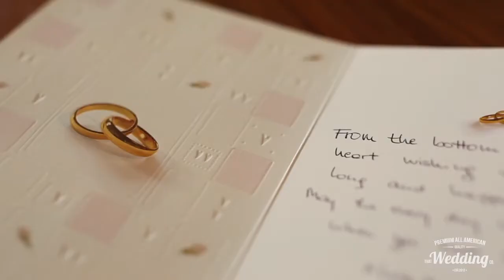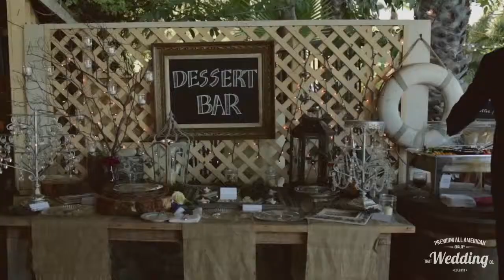That Wedding Company United Kingdom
CINEMATIC WEDDING FILMS BY TALENTED PROFESSIONALS
Creatively capturing your special day, to tell a story about you with your style fuelled by love without the cheese. Organically crafting a timeless cinematic style film to enjoy for years to come.

As experienced creative enthusiast we specialise in leaving you breathless through our distinctive style of filming using our unobtrusive filming methods for you and your guests without drawing attention.

Should you decide to book your special day with us please use the form below along with verifying with your venue first to see if filming is allowed on the premises. From experience some venues may require a fee.

Texas Office) 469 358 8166